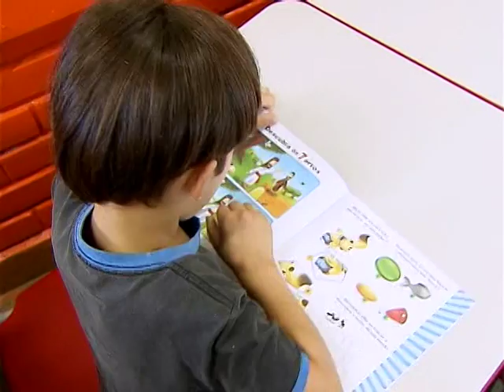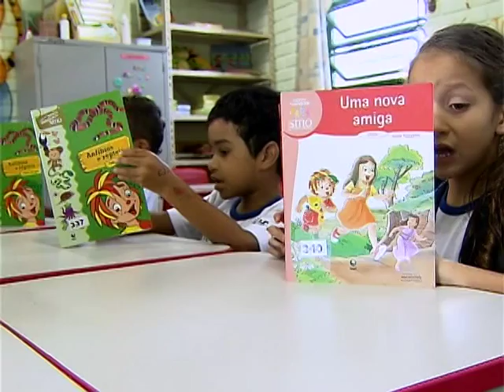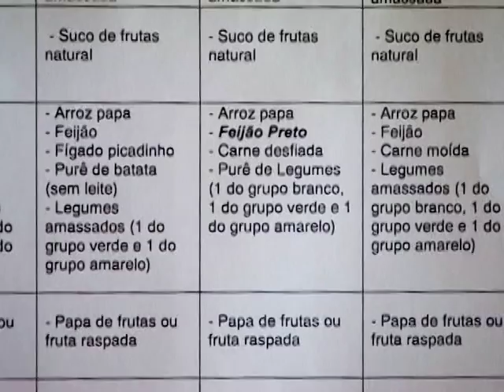Programa oferece educação em tempo integral a estudantes de escolas públicas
DA REDAÇÃO - 16.06.14: Estudantes podem passar tempo integral na escola, com atividades fora da sala de aula, como arte, informática e educação ambiental. É o Programa Mais Educação. As escolas públicas têm até o dia 30 deste mês para aderir ao projeto. Veja na reportagem produzida pela equipe Da Redação da TV NBR.